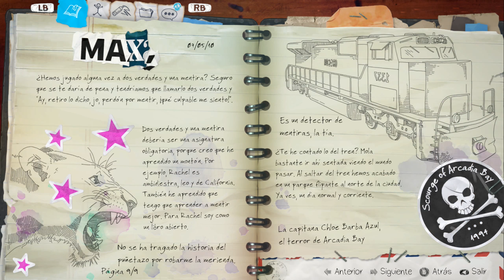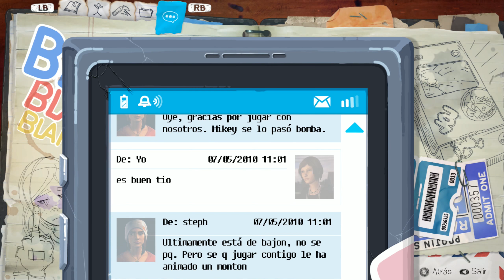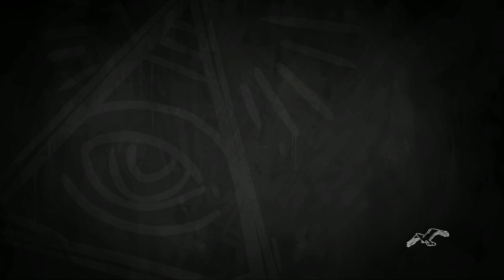Life is Strange: Before the Storm | Walkthrough Gameplay Español #5 | Día de Picnic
Life is Strange: Before the Storm (PC)

Viajamos 5 años al pasado en Life is Strange, antes de que todo comienza a venirse abajo, el padre de Chloe, la desaparición de Rachel y más difíciles situaciones a las que deberá enfrentarse Chloe tras la muerte de su padre.

Nombre: Life is Strange Before the Storm
Genero: Aventura (Por episodios)
Publicado: Square Enix
Desarrolladora: Deck Nine Games
Fecha: 31 Septiembre 2017